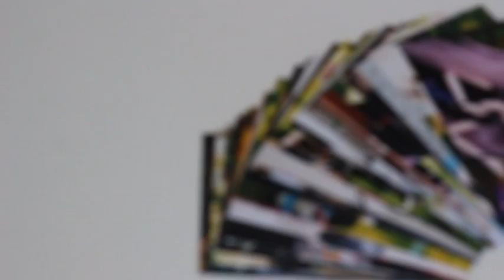[GIVEAWAY DOLLS 4K] 3 lots à gagner ♥ FERMÉ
Vidéo spéciale aujourd'hui, puisqu'elle est dédiée aux 4 000 abonnés :o ! J'avais déjà organisé un concours pour les 3K mais cette fois-ci, je voulais VRAIMENT marquer le coup.
Un grand merci à Darek pour l'idée des photos :) J'espère qu'elle vous plaît !

Il y a donc 3 lots à gagner, soit 30 photos (10 photos par lot).
Pour participer, il suffit d'être Abonné, d'habiter en France, et de laisser un Commentaire avec le # correspondant à votre lot préféré !
Le délais est d'un mois, le concours se terminera donc le 13 Mai :)
Je ferai alors un tirage au sort à partir des commentaires et de leur hashtag pour élire les 3 gagnants. Ils seront ensuite contactés par COMMENTAIRES YT puis en privé pour échanger les coordonnées et autres informations :).

Pour les personnes souhaitant m'acheter des photos, n'hésitez pas aussi à me faire signe pour que je vous tienne au courant; je ne sais pas encore comment je vais m'organiser et de combien seront les tarifs.

En tout cas, merci pour tout votre soutien, comme dit dans la vidéo ça me comble chaque jour et sachez que ça compte énormément pour moi ! ♥